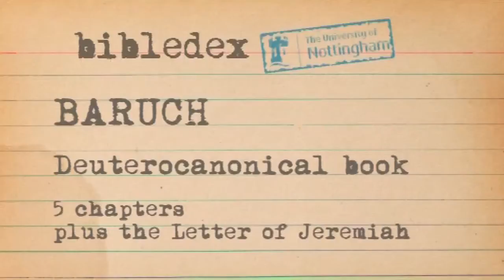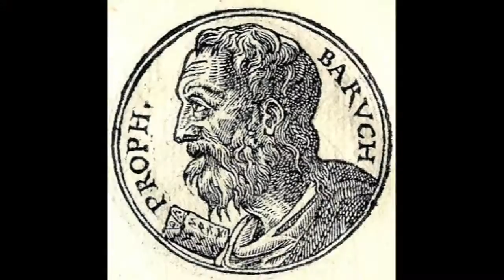Baruch - Bibledex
Baruch is another of the Bible's apocryphal books and was almost certainly not written by Baruch himself.